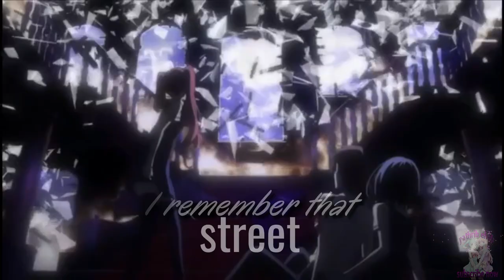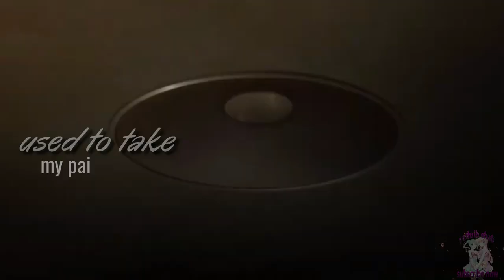Another Izumi amv (Heartbeat💓 lyrics)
► Watch in HD !
►Song: Heartbeat
►anime: Another
►Artist •Brixson

( lyrics )
you fooled me you fooled me once
I took you back just so you could fool me again
put a shotgun to my chest
pulled the trigger without even catching your breath

I feel lost I'm so numb my body has gone cold
Used to take, used to take my pain away
I can feel your heartbeat from miles away
I remember that street where you first told me you loved me
I remember that street where you first told me you need me

you told me I wasn't good enough
the way you treated me was like a game in itself
like a mosh-pit you were closing in
stole my heart faster than I thought that you could

you used to take you used to take the pain away
I can feel your heartbeat from miles away I remember
that street where you first told me you loved me
that street where you first told me you need me

You tore me you broke everything
you made me feel like I’m nothing at all
I can feel your heartbeat from miles away I remember that street where you first told me you loved me